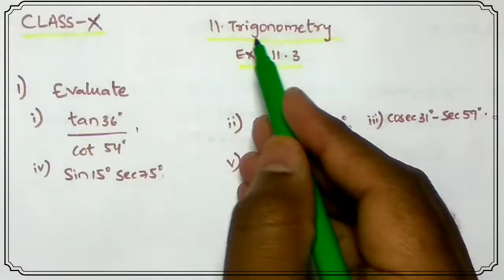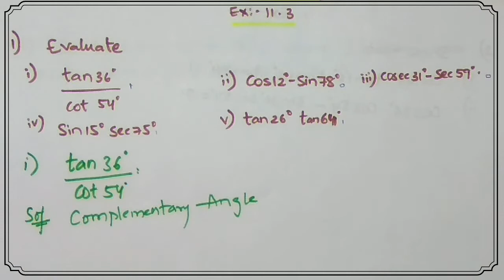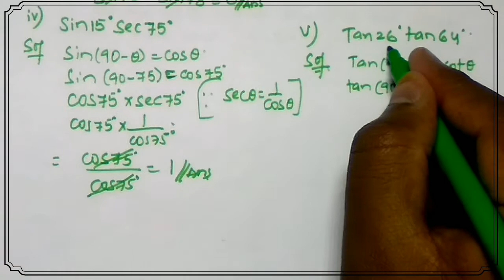Evaluate i) tan 36°/cot 54° ii) cos12°-sin78° iii)cosec31°-sec59° iv) sin15°sec75° v) tan26° tan64°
Trigonometry ||CLASS 10|| Ex : 3 Question no's : 1  Chapter No : 11 || AP & TS Syllabus || CBSE||

||CLASS 10|| Chapter No : 11  TRIGONOMETRY Exercise : 3 Question No : 1
Evaluate
i) tan 36°/cot 54°            ii) cos12°-sin78°
iii)cosec31°-sec59°        iv) sin15°sec75°
v) tan26° tan64°
is Explained in very easy method.